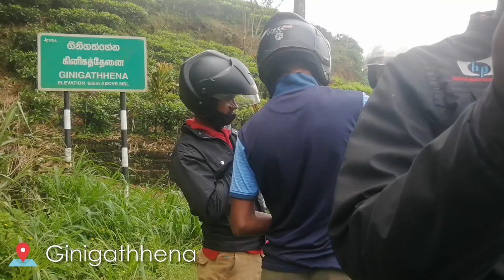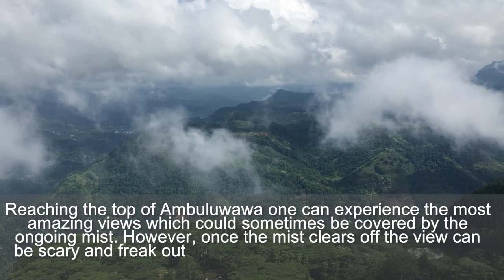Ambuluwawa අම්බුළුවාව - Sri Lanka's first multi-religious sanctuary | Travel Sri Lanka | The Tramper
Ambuluwawa is a biodiversity complex and Sri_Lanka's first multi-religious sanctuary situated in the central highlands of the country.

It is an area richly diverse, with evergreen forests, blossomed flower plants as well creepers and about 200 different kinds of plants from 80 plant families including a variety of medicinal plants. Ambuluwawa is surrounded by many mountains including Piduruthalagala from the East, Bible Rock (Bathalegala) from the West, Sri Pada (Adam’s Peak) from the South and Knuckles Mountain Range from the North. Apart from these mountains many other mountains are also clearly visible from here and adds to the beauty of the area. These are the Hanthana Mountain Range, Hunnasigiri Mountain and mountain ranges associated with Algalla and Kadugannawa. There is a cool mountain breeze in the area due to this reason.
The history of the Ambuluwawa Temple dates back to the 13th century during the reign of King Buwanekabahu IV. It is said that the Ambuluwawa Peak was the center of the Gampola Kingdom during his reign. But there is nothing with historical or archaeological values in here.
The Ambuluwawa Biodiversity Center was inaugurated by Sri Lanka’s former Prime Minister, Dissanayake Mudiyanselage Jayaratne, popularly known as “Di Mu”, who was born near Gampola.

Getting to Ambuluwawa - (Distance from Kandy – 25.2 km (1 hour 10 minutes))
From Kandy take the Colombo – Kandy Road and go past Peradeniya and Gelioya up until you reach Gampola. Take the Ambuluwawa ICC Road to reach Ambuluwawa Trigonometrical Station.